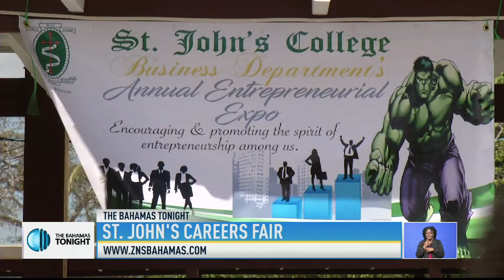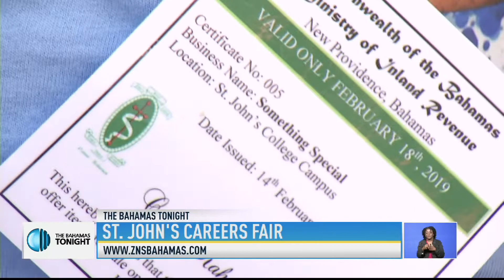ST JOHN'S CAREERS FAIR